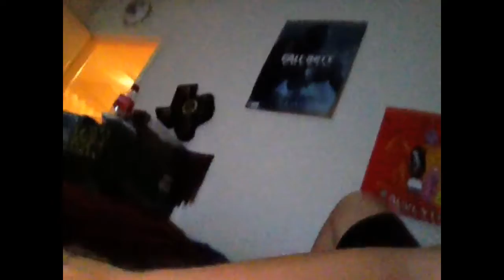Aden morales is not gay